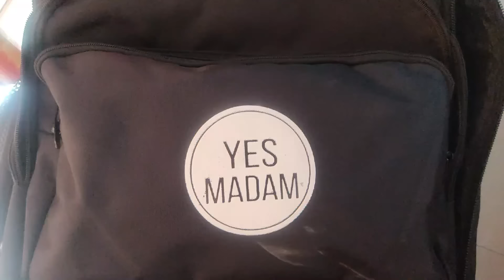Full Body Spa / Massage Service At Home 🏠 Yes Or No?? | Yes Madam SuperBeautyDezires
Hey Girls today I m going to share with you all Spa services at home from Yes Madam.
Swedish massage:
It makes me feel all relaxed and it also improves blood circulation, controls BP and promote sleep
I always choose Yes Madam as it is:
○  Affordable
○  At-Home
○ Safe & Hygienic

What else do I want if they are giving me salon and spa services at home with full safety and hygiene!!

Stay Beautiful ! Stay Stylish !

Love,
Prerna.